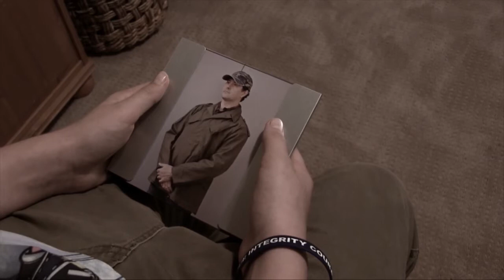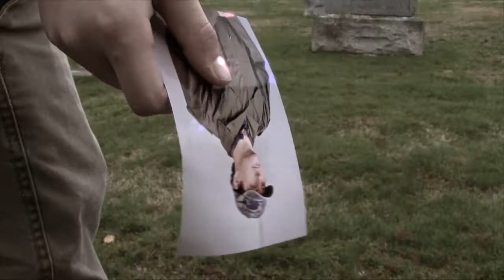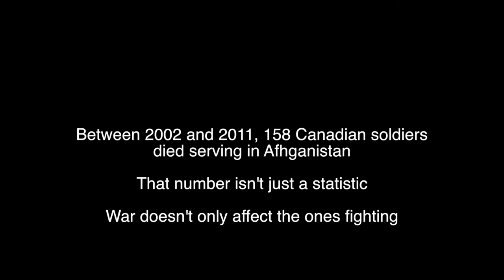Shell Shocked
CREDITS:

Director: Thomas Schultes
Writers: Thomas Schultes & Chloe Groth

Starring: Owen Papuc, Connor Sabourin, Callum Barker, Chloe Groth, Hannah Dubey, Warren Melgar, Emma Dewsbury, Connor Laidlaw, With Mr. Boldt & Mr. Cowen

Camera Operators: Thomas Schultes, Connor Sabourin, and Michael M-Rothlin
Editors: Thomas Schultes & Callum Barker
After Effects: Callum Barker
Storyboard: Chloe Groth

"Bullet Holes"
Written and performed by
Paul Schultes

Special Thanks:
Mr. Boldt
Tara Britnell
Terry Schultes
Mr. Cowen
Layton Foster
Connor Dean
Zoe Harmandian
Boundary Bay Cemetery
Delta Secondary School
And
All the men and women who served fighting for this country

-Thomas Schultes